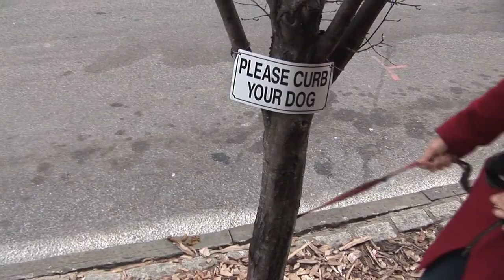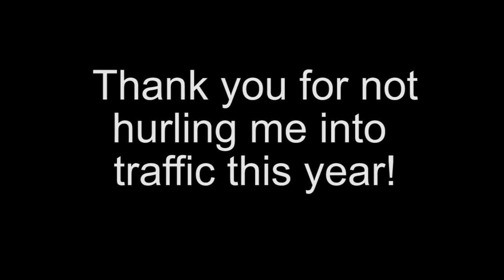Jane Austen Obsession-- Apologies or You're Welcome?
I apologize for everything. I am sorry, but I do. But there are somethings I don't feel sorry about, like my obsession with my mom's obsession with Jane Austen.